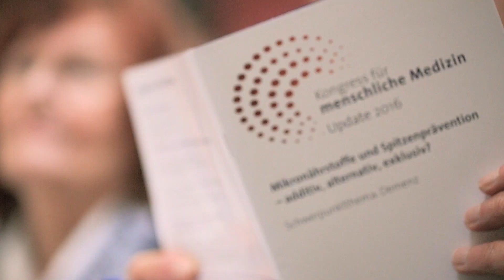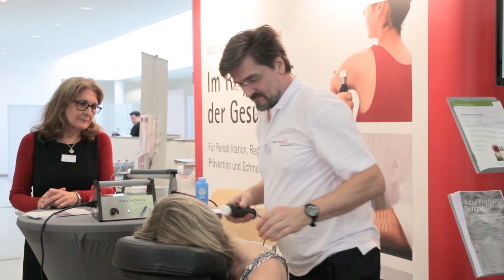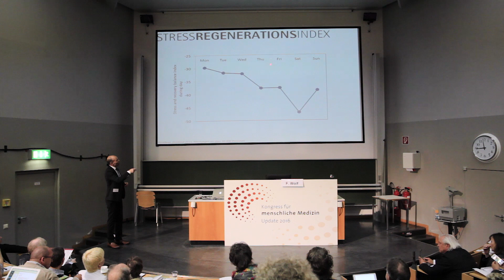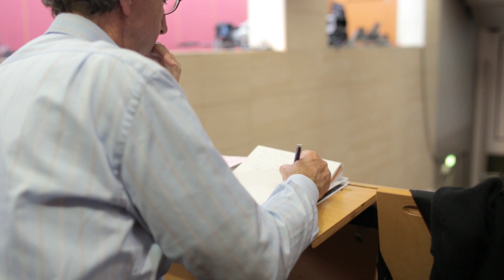Demenz - Kongress für menschliche Medizin - Eventfilm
Bereits in der Einladung zum Kongress hatten wir auf die zunehmende Bedeutung der Demenz hingewiesen: 1,5-2.0 Millionen Betroffene in Deutschland, 10 Millionen in Europa und 35,5 Millionen weltweit. Prognose bis 2050: weltweit 115 Millionen.

Angesichts dieser Dimensionen ist es ziemlich müßig darüber zu diskutieren, ob es derzeit in Deutschland bereits 2.0 oder „nur“ 1.5 Millionen Betroffene gibt. Vielmehr wird immer deutlicher, dass die Veränderungen der natürlichen Umwelt, die auf den technischen Fortschritt zurückzuführen sind, auf den wir ja alle so stolz sind, dass diese Veränderungen und der damit einhergehende Natur-Defizit-Effekt die Ursache für die zahlreichen „modernen“ Erkrankungen sind - inklusive der Demenz!

Die vielfältigen Vorträge des Kongresses, die wieder von hochkarätigen Referenten angeboten werden, belegen diese These ganz eindeutig: von der Insulinresistenz der Gehirnzellen über die Defizite elementarer Ressourcen in weiten Teilen der Bevölkerung wie fehlenden Mikronährstoffen, Vitamin D und Omega-3 Fettsäuren für die Hirnfunktion bis hin zu fehlenden Botenstoffen der Muskulatur als Folge der allgemeinen körperlichen Inaktivität.

Alle Informationen zum Kongress für menschliche Medizin - Update 2018 finden sie

Auch dieses Jahr wurden die Vorträge auf dem Kongress aufgezeichnet und können in einem digitalen Komplettpaket hier erworben werden

Projekte & Initiativen

Ihr AMM-Team